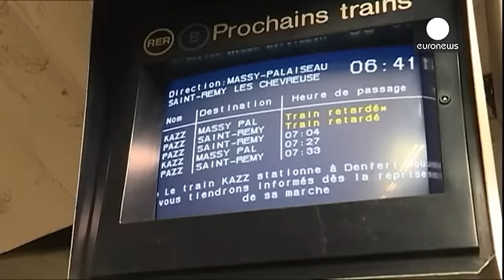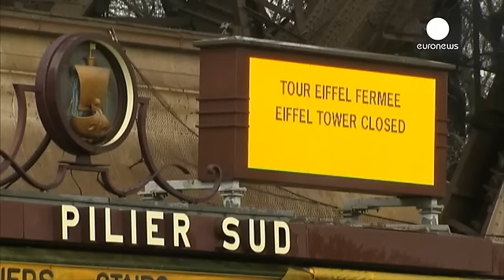Франция. Забастовка и манифестации против реформы рынка труда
Забастовка и массовые манифестации против реформы трудового законодательства обернулись транспортными проблемами и закончились столкновениями с полицией в таких крупных городах Франции как Париж, Марсель, Лион, Нант и ряде других. В столице по призыву профсоюзов на улицы вышли студенты университетов и лицеисты (старшеклассники), сотни учебных заведений в четверг были заблокированы.

Десятки человек были арестованы за хулиганство, несколько полицейских получили ранения в ходе столкновений с агре…